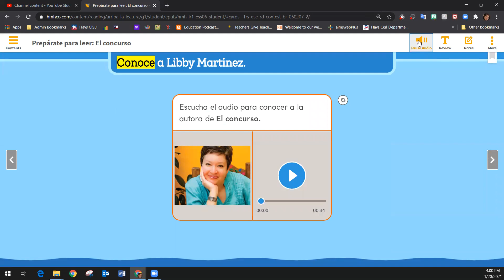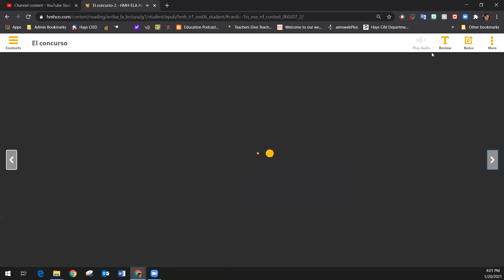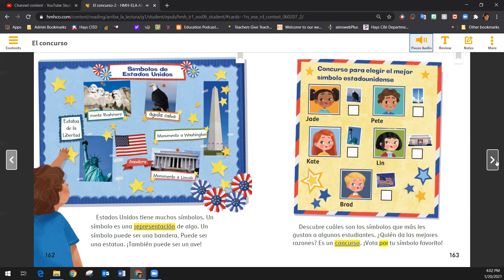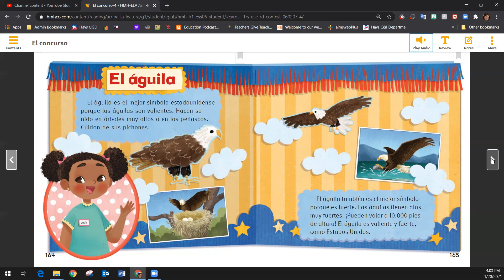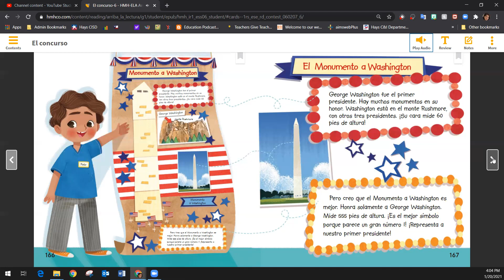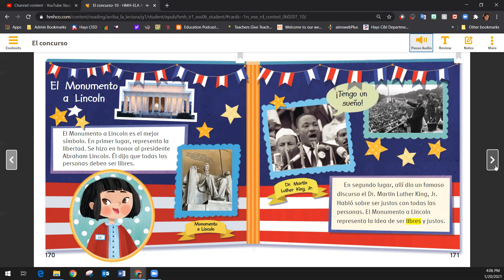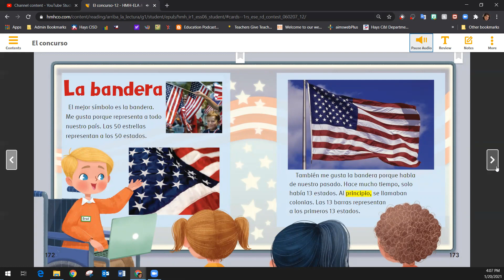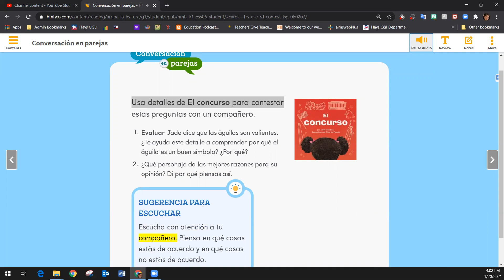El concurso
Existen muchos símbolos que representan la historia y los valores importantes de Estados Unidos. En este texto de escritura de opinión, cinco niños nos cuentan qué símbolo les gusta más y por qué. Los lectores aprenden datos sobre cada uno de estos símbolos famosos y se les pide que voten por su favorito.